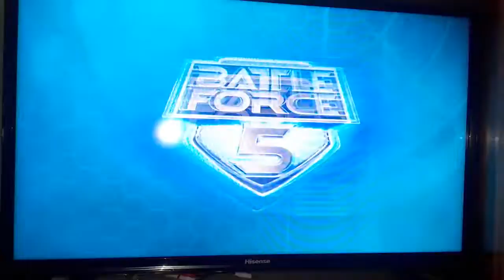Hot wheels force battle 5 intro tem 1